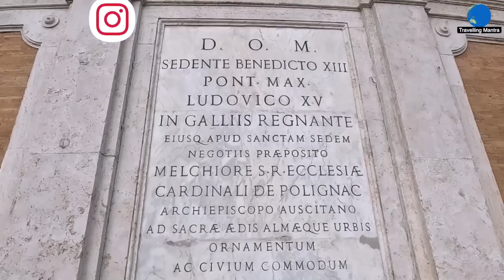Stairway to heaven (well, almost): “The Spanish Steps” | Europe Part 4 | Travelling Mantra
Welcome to our Europe vlog series! In this exciting episode, we take you to the enchanting city of Rome, Italy, where we explore one of its iconic landmarks, the Spanish Steps. Join us on this captivating journey as we delve into the rich history and breathtaking beauty of the Spanish Steps in the heart of Rome.

The Spanish Steps, also known as "Scalinata di Trinità dei Monti" in Italian, is a famous staircase connecting Piazza di Spagna at the base to the Trinità dei Monti church at the top. This architectural masterpiece is a popular tourist spot and a favourite meeting place for locals and visitors alike. As we ascend the Spanish Steps, you'll witness the stunning panoramic views of the Eternal City that await you at the top.

Join us on this unforgettable Europe trip from India as we capture the essence of Rome and share our experiences through this captivating travel vlog. Get ready to be inspired to plan your own Italy travel adventure and create memories that will last a lifetime.